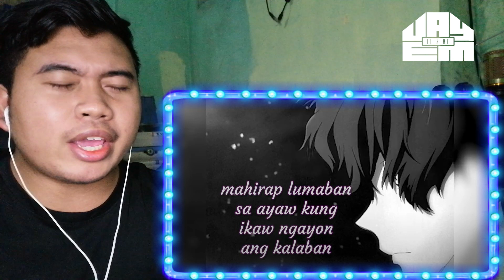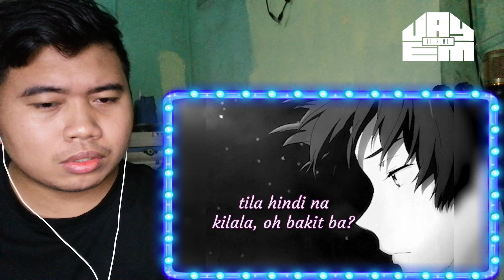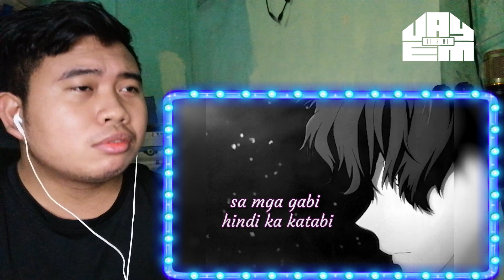RENEJAY - SADBOI LYRICS VIDEO REACTION || JAY-EM GAMING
📖 REACTION DEFINITION:
re·ac·tion
/rēˈakSH(ə)n/
noun

renejay sadboi,
renejay sadboi lyrics,
renejay sad boi,
renejay sad boi lyrics,
sadboi renejay,
sadboi renejay lyrics,
sad boi renejay lyrics,
sadboy,
sadboi,
sadboy renejay,
sadboy renejay lyrics,
sad boy renejay lyrics,
renejay sadboy,
renejay sadboy lyrics,
renejay sad boy,
renejay sad boy lyrics,
renejay sadboi official music video,
renejay sadboi music video,